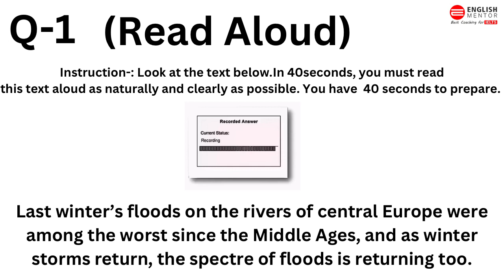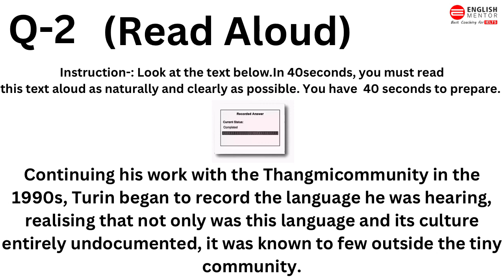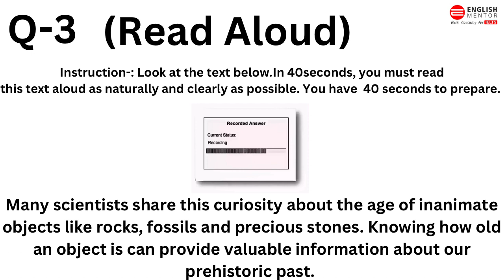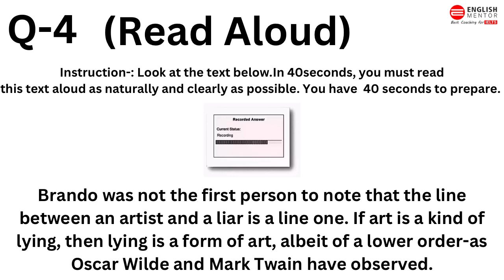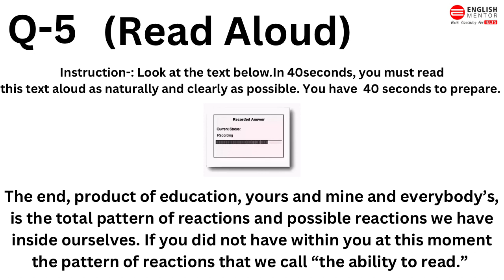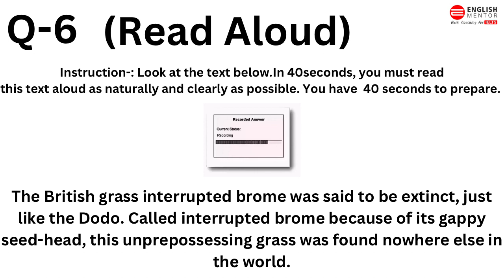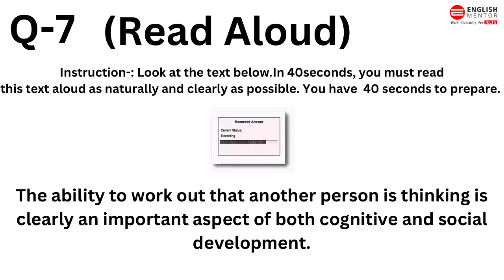PTE Read Aloud II Must attempt before exam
Our Key features are:
• Personalized Coaching
• Experienced